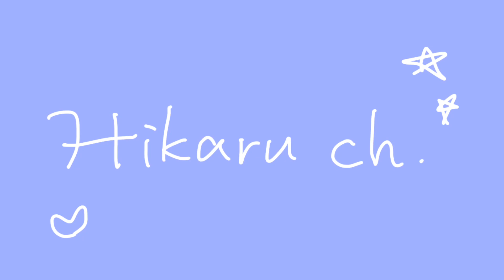【毎日メイク】朝のテンションでメイクしたらゆるゆる過ぎた【倍速推進⁈】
Hikaruです。

今回は、コメント欄のリクエストにお答えして
初のメイク動画を撮ってみました💄
思った以上に朝テンションで
かなりゆるゆるとした動画になってました😂
あまりに素だし、皆さんの参考になるか不安です…😇

皆さんのオススメのお化粧品があったら
是非コメント欄で教えてください✨

こんな動画見てみたいよ！っていうコメントも随時募集中です📝

・mgb skin
　GROW TONE UP CREAM

・mgb skin
GROW SUN CUSHION SPF50+ PA MINI

・LUNA
　LONG LASTING TIP CONCEALER

・TIRTIR
　MASK FIT CUSHION MINI SPF50+ PA+++

・espoir
　Protailor be glow Cushion SPF42 PA++

・mgb skin
　GLOW SKIN POWDER

・CANMAKE
　Shading Powder

・exceL
　LONG LASTING EYEBROW

・KATE
　3D eyebrow color N

・&be
　Cream Eyeshadow

・rom&nd
　(mini Special Set SPRING GARDEN)
　BETTER THAN EYES

・B IDOL
　イージーeyeライナー

・CipiCipi
　Point Concealer

・CipiCipi
　Glitter Illumination Liner

・KATE
　LUSH FORMER

・B IDOL
　1 moreペンシル
　スポットハイライト

・Lake
　Fruity Glam tint
　111 Mellow